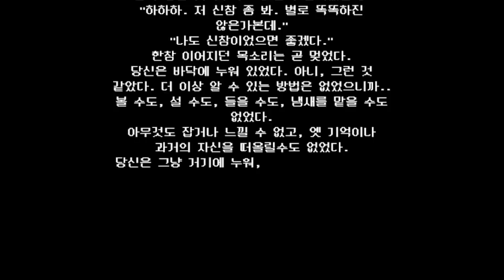저승세계로 내려가는 엘리베이터 (공포게임/디 엘리베이터)